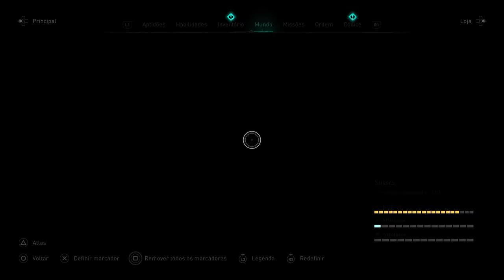QUAIS FARMS E GLITCHES AINDA FUNCIONAM COM A VERSÃO 1.1.1 EM ASSASSIN'S CREED VALHALLA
Fala Fiotes!
Como estão?
Neste vídeo trago quais dos Glitches e Farms ainda continuam ativos em Assassin's Creed Valhalla, versão mais atual 1.1.1.
Sabemos que a cada atualização a Ubi modifica, melhora, corrige e as vezes até estraga algumas coisas (rs). Por este motivo achei interessante fazer um teste e mostrar na pratica, sem qualquer edição, o que rola ainda e o que não rola mais.
Ao menos, dos que eu me lembrei de cabeça.

Introdução: 00:00:00
Farm de Tungstênio 01: 00:01:50
Modo Deus (invisível): 00:04:33
Farm de Tungstênio 02: 00:08:33

Kallil Augusto